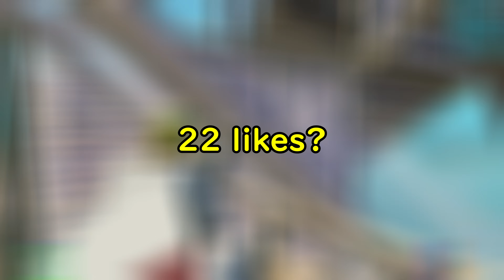Blinding Lights 🌟 + Best KBM Settings (Fortnite Montage)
Blinding Lights 🌟
Blinding Lights 🌟 (Fortnite Montage)
Blinding Lights 🌟 (Chapter 5 Fortnite Montage)
Edited by Zixeed